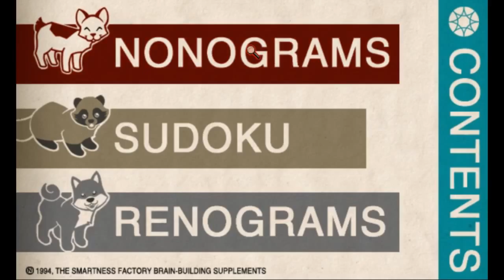Nancy Drew: Shadow at the Water's Edge | Rentaro's a Nerd (Part 3) | SMYN Let's Play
Let's talk about how awesome numbers are and how I absolutely don't want to drown myself in the pond behind us, Rentaro. Yup. Yay. Good.